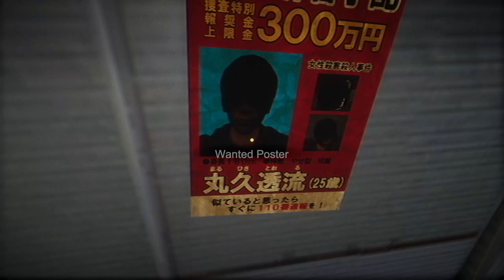[Chilla's Art] The Bathhouse | 地獄銭湯♨️ - New Horror Game - Day 1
Got something to say? Comment!

The Bathhouse | 地獄銭湯 is a Japanese horror game about the bathhouse.

Gameplay: This game is primarily a "walking simulator" genre with puzzle-solving and some survival elements.

Multiple Endings